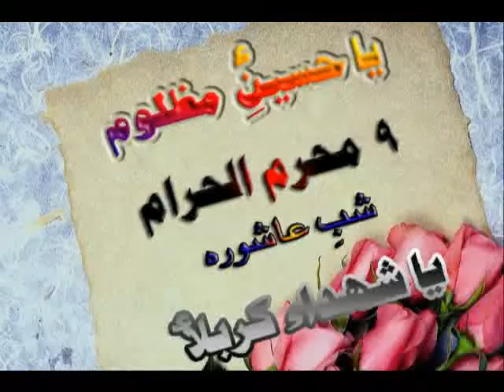bs ya hussain as